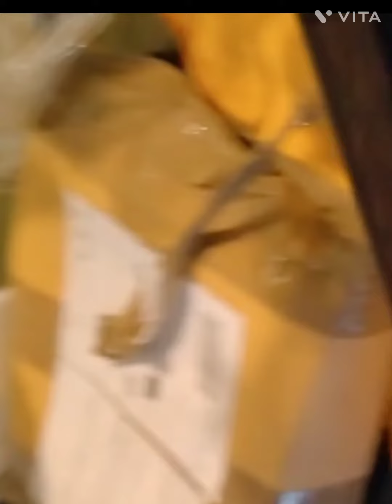Assalamualaikum🙏 Mera Aaj ka routing😀👍